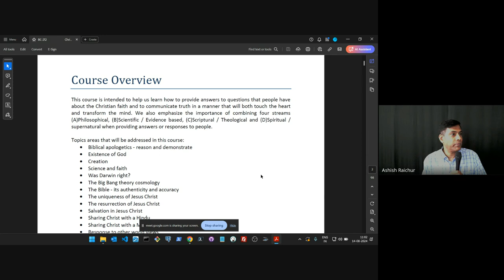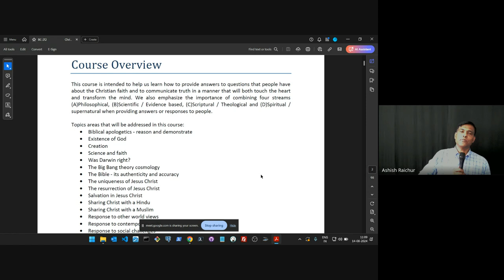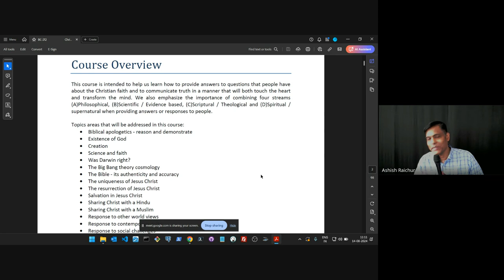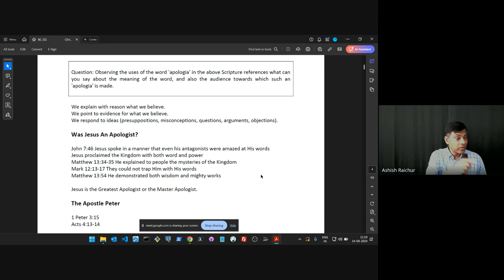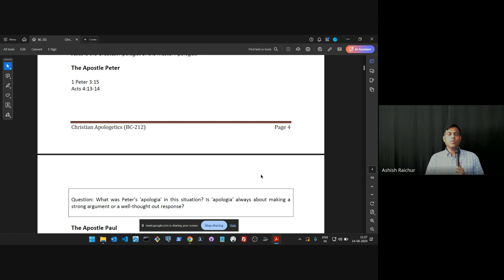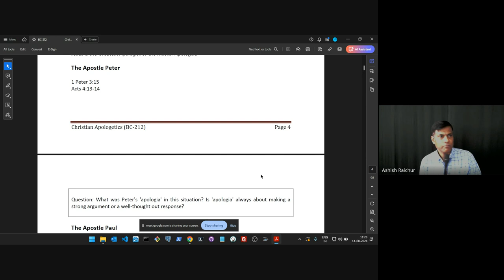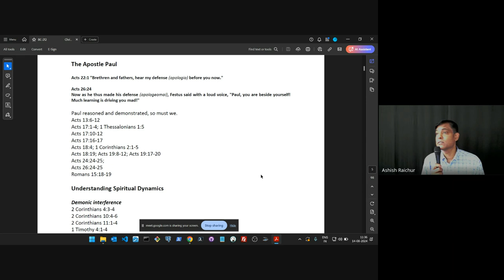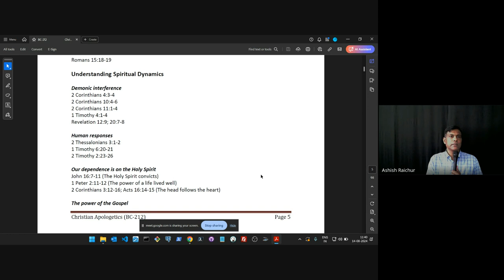Christian Apologetics| Lecture 1 : BC212-CA-20240814